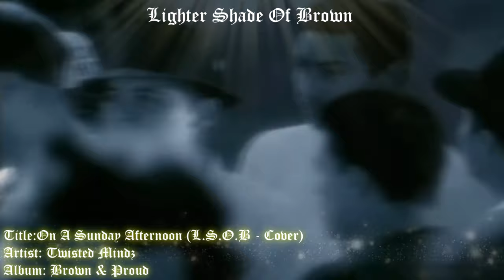On A Sunday Afternoon -Lighter Shade of Brown (COVER) Twisted Mindz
@LSOB1990  - Sub - to Lighter Shade of Brown

Title: On A Sunday Afternoon (L.S.O.B COVER)
featuring Shiro Stokes and Huggy Boy
Artists: Twisted Mindz
from the album Brown & Proud

Video Edited by Stoney Productions

Songwriter(s)
Robert GutierrezBobby RamirezJames CarterB. StewartBarrett StrongNorman WhitfieldQuiet Storms
Producer(s) Jammin' James Carter

"On a Sunday Afternoon" is a song by American hip hop duo A Lighter Shade of Brown and the second single from their debut studio album, Brown & Proud (1990). Featuring singer Shiro Stokes and radio disc jockey Huggy Boy, it was produced by Jammin' James Carter. It is the group's most successful song, peaking at number 39 on the US Billboard Hot 100 and reaching number one in New Zealand for two weeks; it is certified gold in the latter country.

(LYRICS)

[Intro: Dialogue]
Hi this is Huggy Boy
This is going out to all the homies on a Sunday afternoon

[Verse 1: DTTX]
Sittin' in the park on a Sunday afternoon
Me and the crew just jammin' the oldie tunes
Sipping on a cold bottle of brewsky
Gave O' a swig, he passed it back to me
Right about then, up came some of the homies
Mike, Elia P, J Smooth, Phil and Larry
Busted out the ice chest
Phil popped the cooler
Elia P drunk brew, nothing better to do
Mike his cup, yo, is filled with bird
J Smooth had a cold glass too, you know it, word
Girls at the place just preparing the food
The sky was clear and the weather was cool
Kids at the playground playing on the merry-go-'rounds
All the cars cruisin', bumpin' their funky sound
Cause it's Sunday, last day for a fun day
Back to business as usual come Monday
At the park everything went real smooth ...
On a Sunday afternoon

[Chorus: Shiro Stokes]
We were chilling in the park
Just waiting for the sun to go down
It was me, Shiro, and the homies
A Lighter Shade of Brown

[Verse 2: ODM]
I said chill (Chill)
All the vatos in the park stay ill (Ill)
Playing horseshoes to win the bill (Bill)
Carne asada slappin' on the grill (Grill)
So now we eat
The cops cruise by looking for the booze
But what Ruben had was plain and simply apple juice
Coming up short just like a fool
Back to his car with nothing he could do
All the cars in the parking lot low profiling
Everywhere you look you see somebody styling
Cars with lifts rolling deep with boomin' sounds
Its a good time to cruise around
In the parking lot where the brownies were stacking
And all the vatos were looking for some action, yeah

[Chorus: Shiro Stokes]
We were chillin' in the park
Just waiting for the sun to go down (On a Sunday afternoon)
A Lighter Shade of Brown (On a Sunday afternoon)

[Verse 2: DTTX & ODM]
Well the sun was set and it began to get dark
And we were getting ready to leave the park
We had a good time (Oh yeah)
Yeah we had a good day
Pack the stuff up and we was on our way
Yo mackin' the brownies as we all cut 'em off at the pass
But they was all actin' soft
As we pulled up
They were actin' all shy to us
But eses, yo, wanna know who's the flyest
We found out and Jimmy hats were passed out
Una esta fea so hey yo Peps, you jacked out
Coming up short they gave us no run
So yo, homies, consider this a dry run
Time to cruise the boulevard
Time to have fun
Guaranteed to find a brownie while the night is young
We were rolling
Yeah looking real smooth
Cause cruising Whittier is how we ended our afternoon